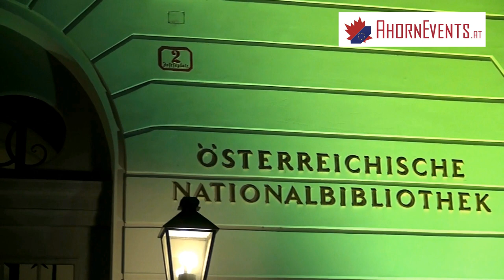Interview mit Kickbox - Weltmeister Fadi Merza - 25 Geburtstags -Gala "Licht für die Welt"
Interview mit Kickbox - Weltmeister Fadi Merza - ein erfolgreichen Sportler, der ein Vorbild von sozialer Tätigkeit in Österreich ist.

In seiner Kindheit wurde er oft von seinen Mitschülern gehänselt. Heute, als bekannter Sportler benutzt er seinen  Bekanntheitsgrad um anderen Menschen zu helfen. Hier ein Kurzinterview, aufgenommen bei der 25 Geburtstags -Gala "Licht für die Welt" wobei er auch über den Weltfrieden redet..

Danke Fadi, Du sprichst vielen Menschen aus der Seele.

Moderator: Thomas Hetlinger
Kamera & Schnitt: Gerald Kleinebreil